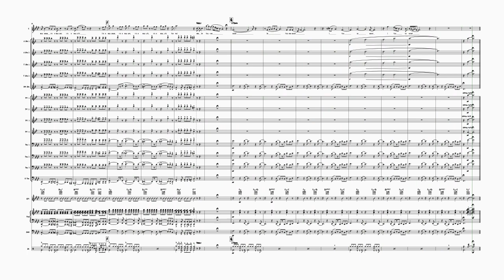Feeling Good | Bricusse/Newley Arr. Patrick Murray | Advanced Jazz Series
Feeling Good is a lively and exciting jazz piece from the Broadway musical "The Roar of The Greasepaint-The Smell of The Crowd" by Leslie Bricusse and Anthony Newley. The music premiered in 1965.

Over the years, many popular artists have done covers of this song, most notably being Michael Buble. Arranger Patrick Murray has created this piece to be as close to the Michael Buble recording as possible. This song will certainly be challenging to any ensemble who plays it!

to purchase this peice!